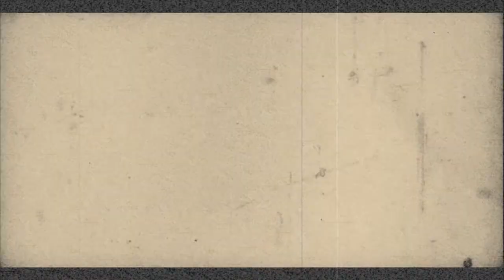Film Analysis of the 1920's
A school project which informs others on film history when it was first developed during the roaring '20s.